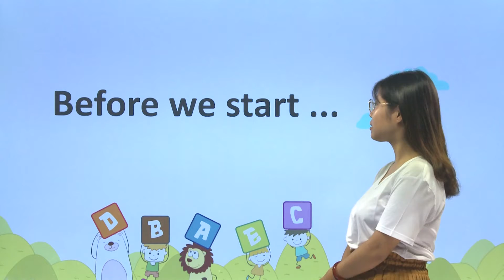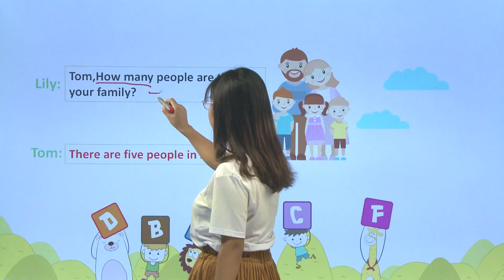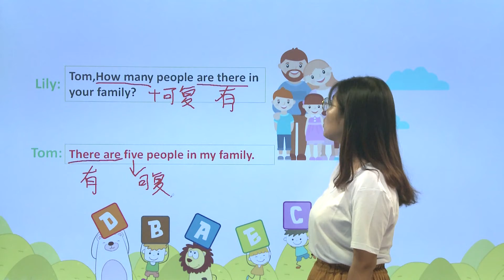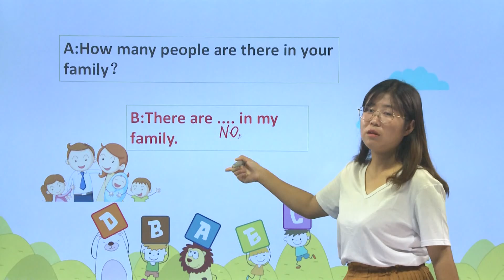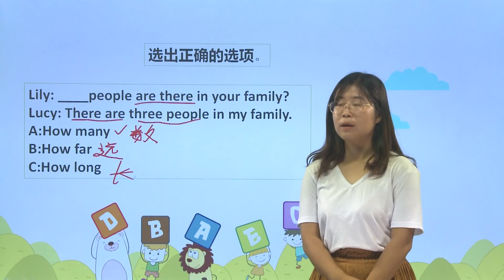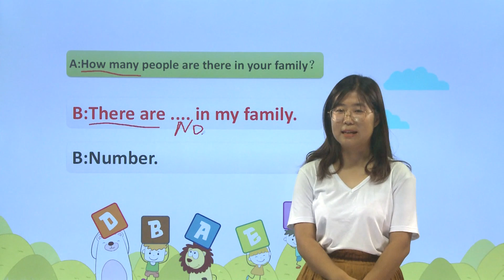70询问家人数量|知识点|小学英语|四年级上